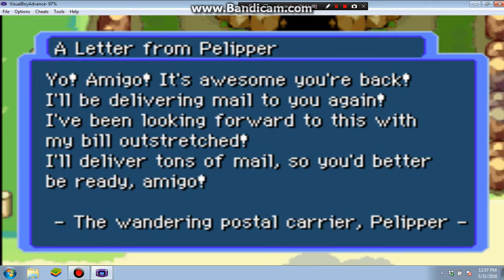Pokemon Mystery Dungeon #19 Lets Get Some Friend Areas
This is my friend's channel, make sure to check it out